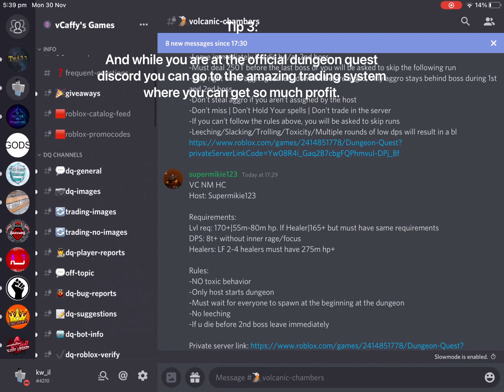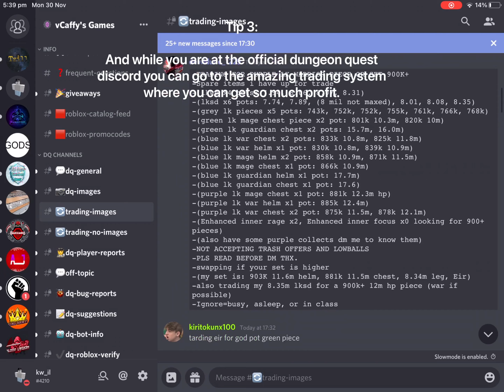Top 3 fastest ways to get rich fast in Dungeon Quest! (ROBLOX)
Tags (ignore) Roblox Dungeon Quest
Get rich fast
Kwil